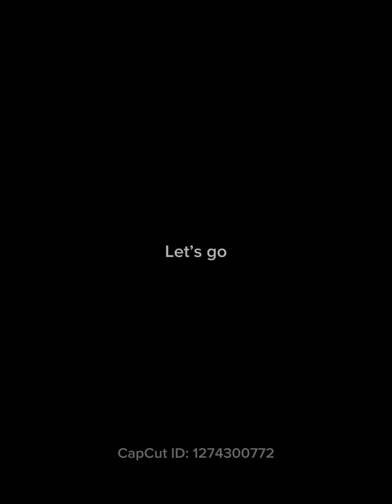My first podcast ranking Nhl teams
My first podcast ranking Nhl teams the first 15 teams